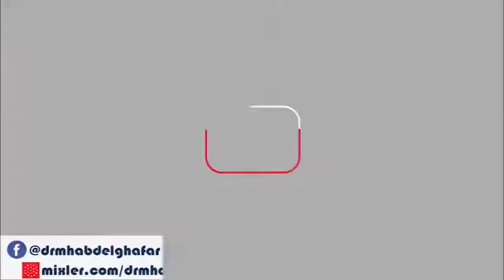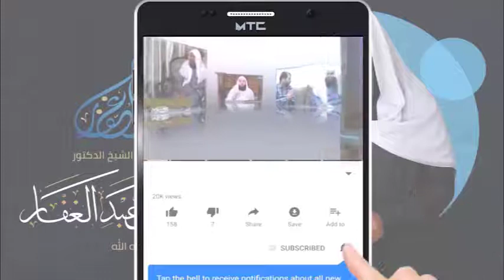أصول المالكية || { 01 } || 29 7 2021